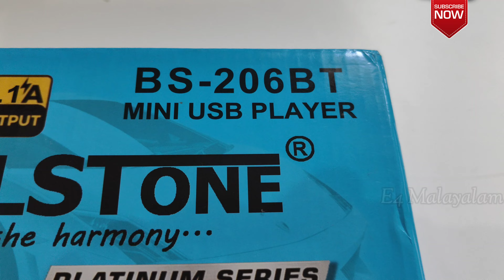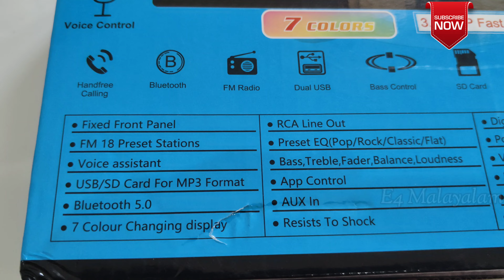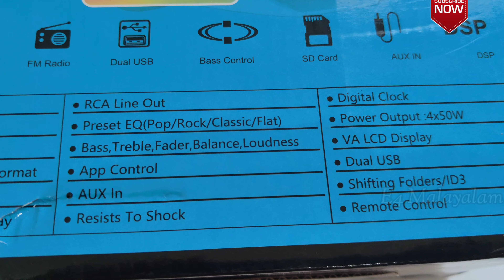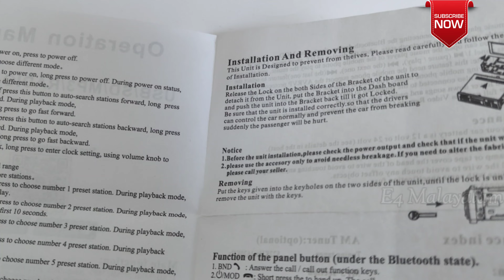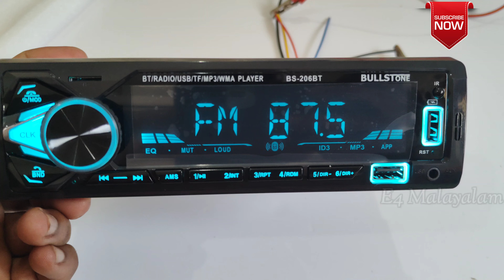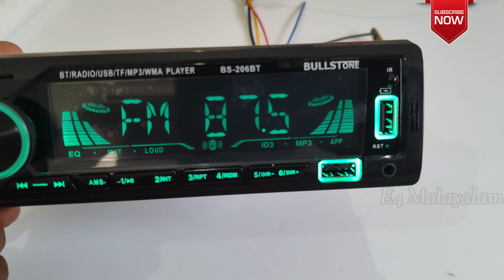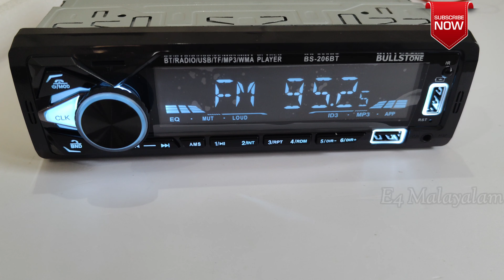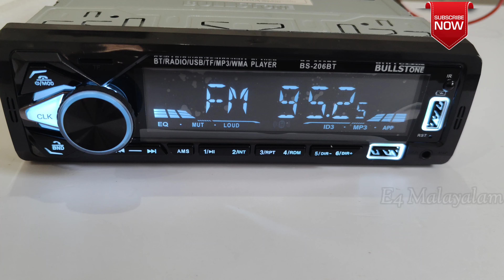Bullstone car stereo unboxing &review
RS 1400 free courier